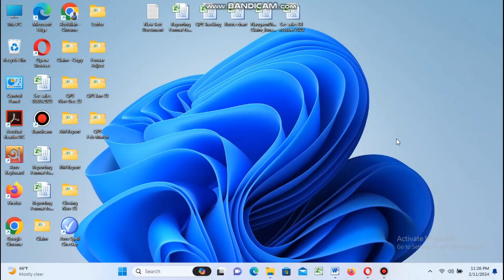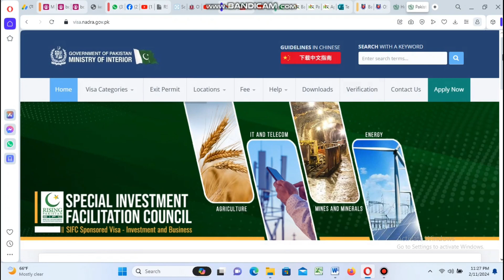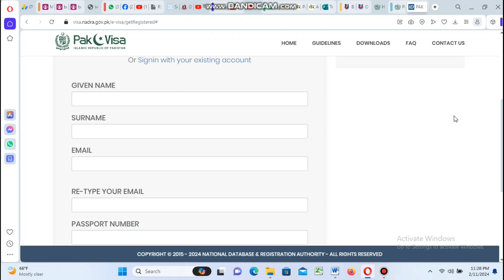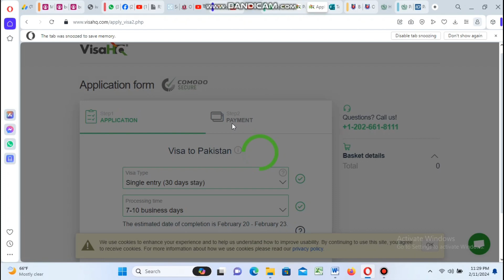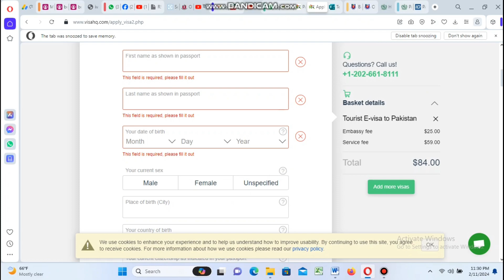পাকিস্তানের টুরিস্ট ভিসা | পাকিস্তানের ভিসা পাওয়ার উপায় |pakistan visa for bangladeshi|br masud vlog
Afghan visa
Afghanistan visa application
visa
pakistan visa bangladesh
পাকিস্তানের টুরিস্ট ভিসা কি ডকুমেন্টস লাগবে
পাকিস্তানের ভিসা
পাকিস্তানের টুরিস্ট ভিসা
pakistan visa
pakistan visa processing in bangladesh
Sticker visa
how to fill up Pakistan E-visa application form
pak visa online
পাকিস্তানের টুরিস্ট ভিসা খরচ কত হবে
Afghanistan visa
Afghanistan visa application for bangladeshi
Afghanistan visa from Bangladesh
Pakistani visa
Pakistani visa process
কি ভাবে পাবেন পাকিস্তানের ভিসা
pakistan e visa
pakistan e visa online
pakistan visa for bangladeshi
e-visa
Bangladesh
Trending
প্রতিদিনের বাংলাদেশ
কত খরচ হব
documents
EVISA
imphal to myanmar bus journey
dhaka to muscat flight
UAE VISA
DUBAI VISIT VISA
Ananda
Bangla news
banglavision news
pakistan SafeTravel
Pakistan travel Asia - Lonely Planet
বাঙালি youtuber গেলো পাকিস্তান
মায়ানমার! যেখানে প্রকাশ্যে রাস্তায় সব ধরনের সম্পর্কে লিপ্ত হওয়া বৈধ!Myanmar Bangla!De facto Bangla
trip to myanmar
pakistan travel advice
Protidiner Bangladesh
বাংলাদেশ
dhaka to muscat us bangla
বাই রোড ঢাকা টু নেপাল ভ্রমন
Ullash
Afghanistan
bd news
Protidiner BD
BBC Bangla
Indian In Pakistan
DUBAI VISA
Kartarpur Corridor Pakistan
br masud vlog
br masud info